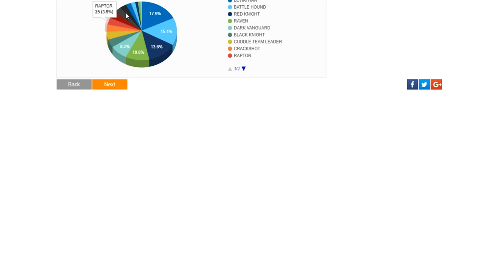10 BEST LEGENDARY SKINS In FORTNITE! (Your Skins Are Horrible!)